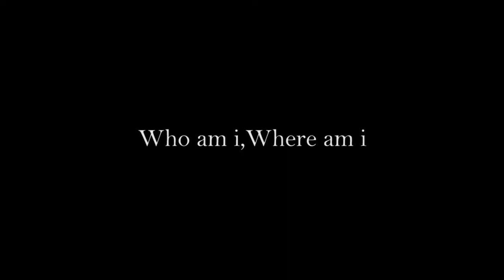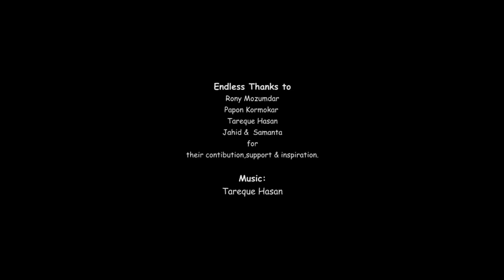Exhibition of University of Dhaka Art Faculty, Sculpture dep 2017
Artworks